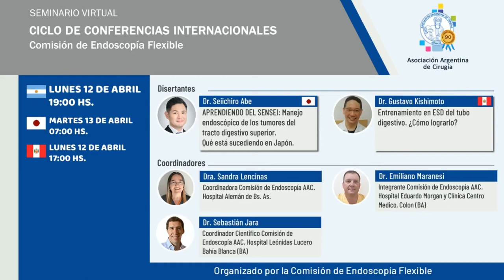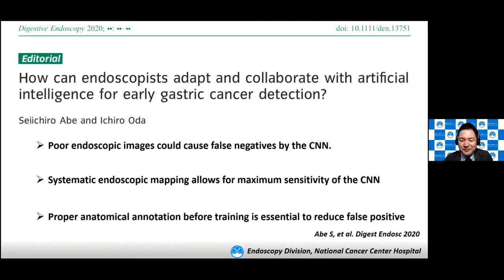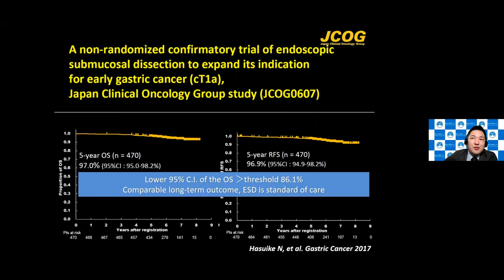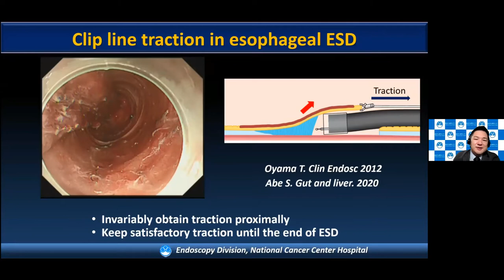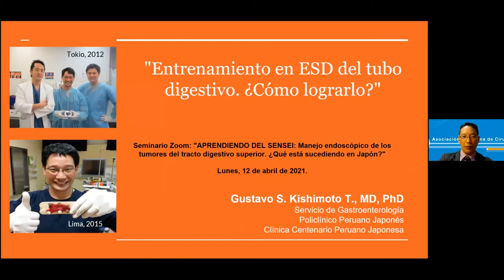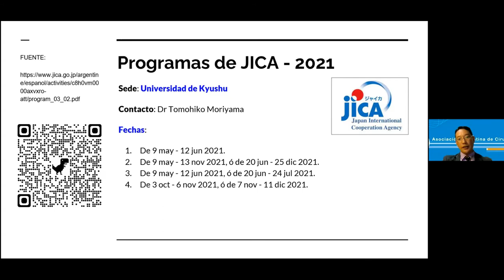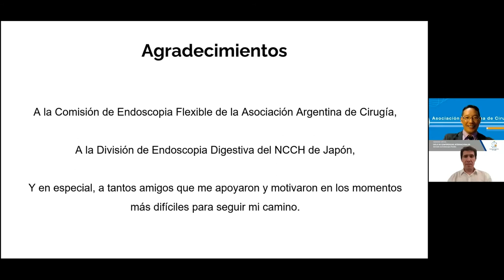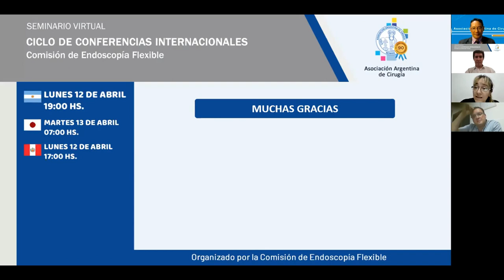CICLO DE CONFERENCIAS INTERNACIONALES. Comisión de Endoscopía Flexible. LUNES 12 DE ABRIL 2021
Disertantes:
Dr. Seiichiro Abe
APRENDIENDO DEL SENSEI: Manejo endoscópico de los tumores del tracto digestivo superior.
Qué está sucediendo en Japón.

Dr. Gustavo Kishimoto
Entrenamiento en ESD del tubo digestivo. ¿Cómo lograrlo?

Coordinadores:
Dra. Sandra Lencinas
Coordinadora Comisión de Endoscopía AAC.
Hospital Alemán de Bs. As.

Dr. Emiliano Maranesi
Integrante Comisión de Endoscopía AAC.
Hospital Eduardo Morgan y Clínica Centro Medico, Colon (BA)

Dr. Sebastián Jara
Coordinador Científico Comisión de Endoscopía AAC.
Hospital Leónidas Lucero Bahía Blanca (BA)